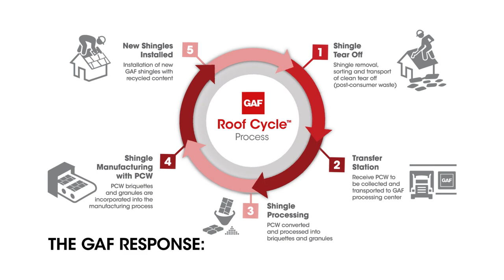GAF Introduces the Roof Cycle™ Process | GAF Roofing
GAF is committed to Sustainable Roofing. The challenge facing the industry is that 13 million tons of shingle waste is generated per year nationwide. GAF is responding with the Roof Cycle™ Process 90% of shingle waste collected by the Roof Cycle Program will be diverted from landfills. Shingle tear offs will be processed into component parts. New shingles will be manufactured with up to 15%7% recycled content. GAF has committed $100 Million to bring this program to commercial scale. Sustainable choices for homeowners. Social responsibility for roofers. GAF. We protect what matters most.